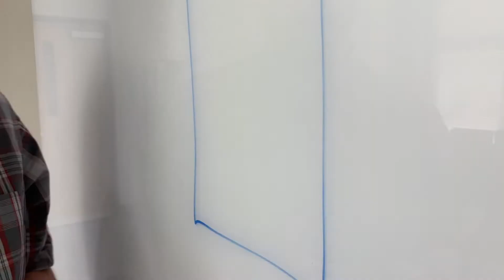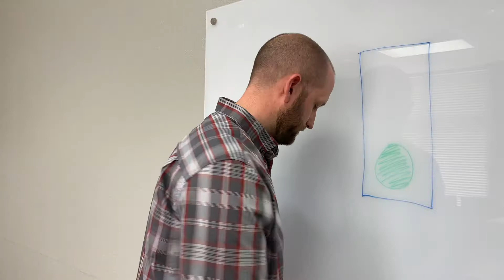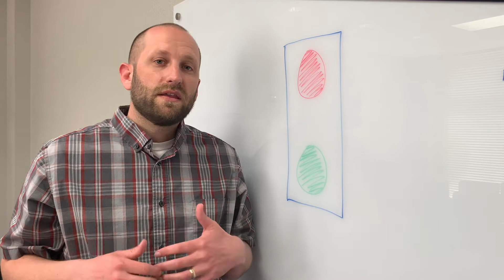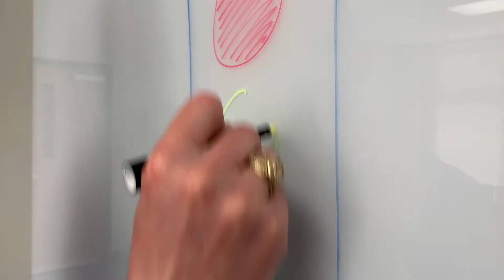Invest: Next Steps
Next Steps

This week we are discussing what the next steps are after you share the gospel with someone.